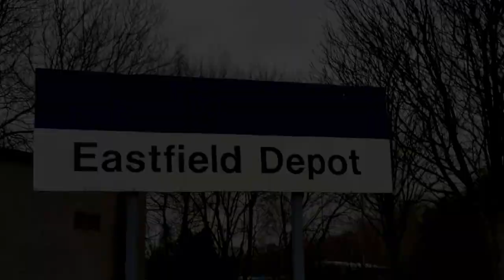Trains at Cowlairs and Eastfield (23/1/16)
Gave a bash at filming at non-station locations this time, while still staying around my locale. Some shots were better than others to say the least. It also was a reason to get footage of these areas before they are eventually electrified.

- Includes mainly Class 170s (including 'Borders' 170414) and 156s, though if you can notice there's a couple of 158s parked at Eastfield Depot.